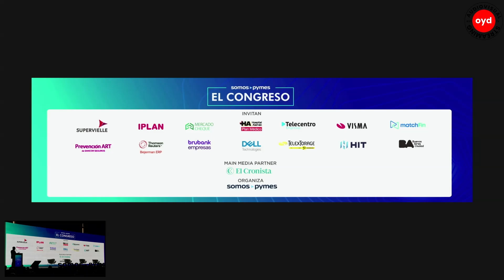PRES, CHRIS DATOLA, PYMES 2024, EL CONGRESO, LA RURAL, SOMOS PYMES, OYD TV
MIERCOLES 27, JUNIO, 0900 HORAS, PYMES 2024, EL CONGRESO, LA RURAL, CHRIS DATOLA SOMOS PYMES, OYD TV, 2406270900